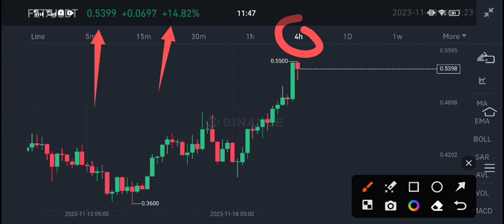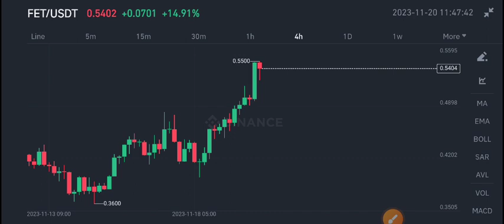Fetch ai FET Price Prediction! FET Coin News Today